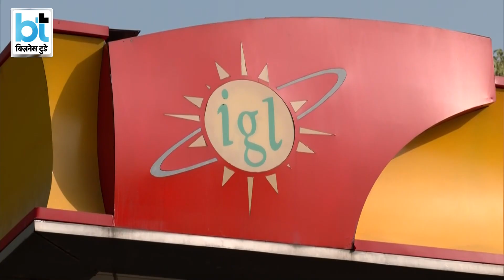CNG कारों से लोगों का मोह क्यों हो रहा भंग?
ऑटोमोबाइल कंपनियों को आशंका है कि इस मंहगाई की वजह से इस साल CNG वाहनों की बिक्री अनुमान से 30 प्रतिशत कम रह सकती है। लेकिन CNG कारों से लोगों का मोह क्यों हो रहा भंग? देखिए ये रिपोर्ट